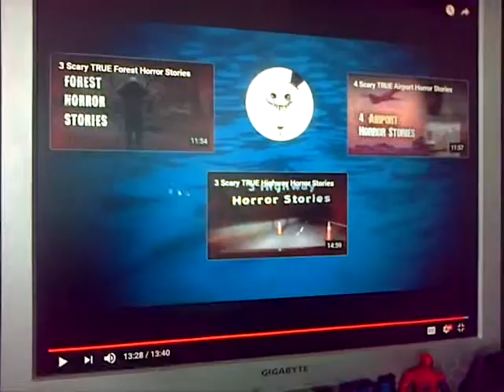5 Disturbing True Swimming Pool Horror Stories - REACTION!!!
Never Trust Anybody!!!
If You Enjoyed This Video Don't Forget To